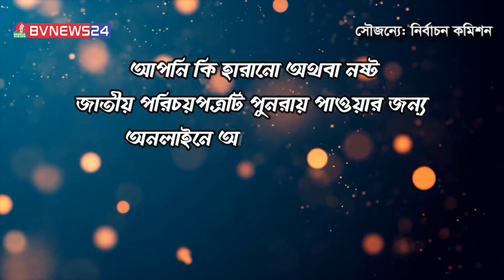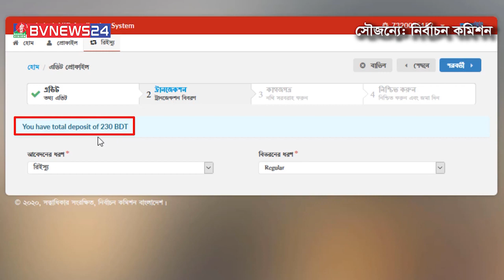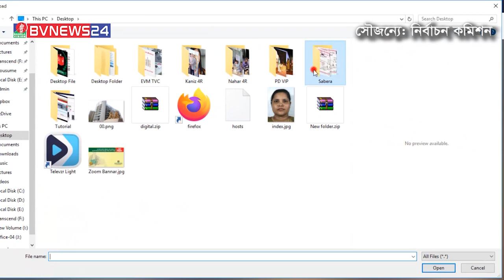ঘরে বসেই তুলুন হারানো এনআইডি | BVNEWS24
This product is copyright of Shamol Bangla Media Ltd. (BanglaVision TV).

*** ANTI-PIRACY WARNING ***